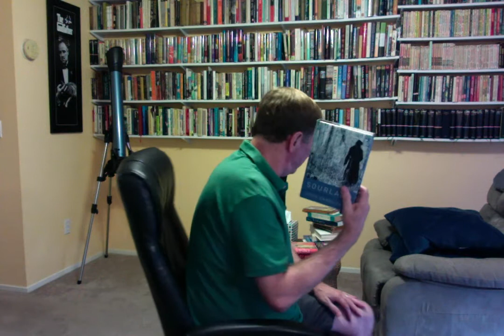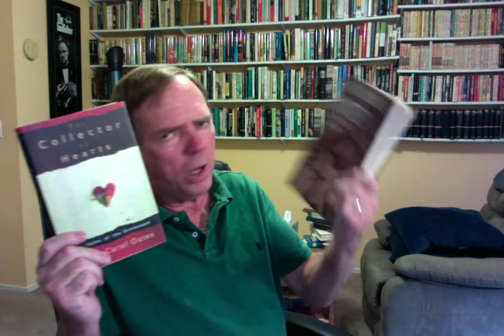What the Hell Do We Do with All These Books by Joyce Carol Oates? RGBIB Ep. 46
When an ineluctable fountain of story spills over the shelves of the library designed to contain it.  Library of Babel – meet the unbelievably productive (and almost always good) Joyce Carol Oates!